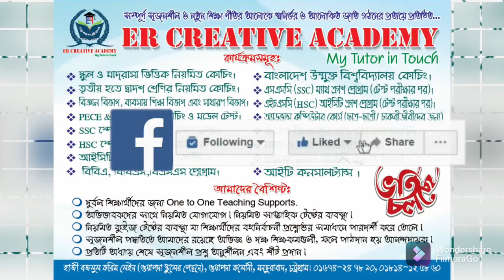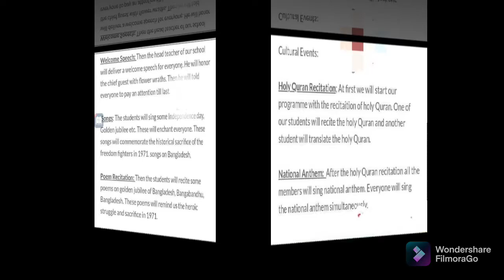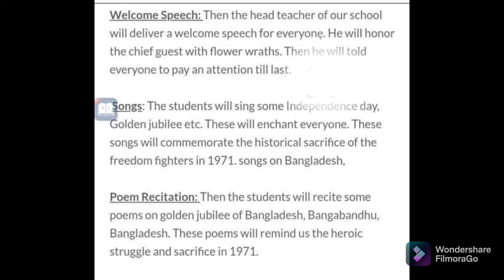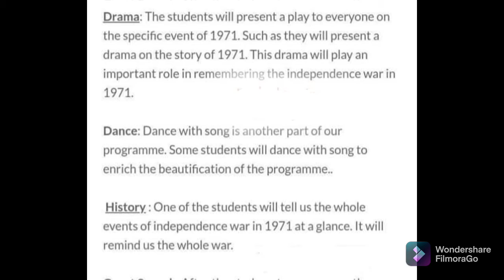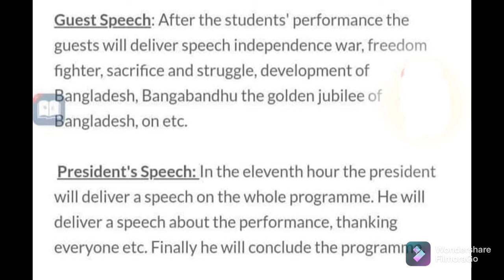নবম শ্রেণির ১৩তম সপ্তাহের ইংরেজি এসাইনমেন্ট উত্তর | Class Nine 13th week English assignment answer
Class Nine 13th week English assignment answer -2021
13th week English assignment answer for Class Nine.
নবম শ্রেণির ১৩তম সপ্তাহের ইংরেজি এসাইনমেন্ট উত্তর -২০২১
১৩তম সপ্তাহের নবম শ্রেণির ইংরেজি এসাইনমেন্ট উত্তর
এসএসসি -২০২২ ৭ম সপ্তাহের আইসিটি   এসাইনমেন্ট উত্তর
এসএসসি -২০২২ ৭ম সপ্তাহের এসাইনমেন্ট উত্তর
এসএসসি -২০২২ এসাইনমেন্ট উত্তর
এসএসসি -২০২২ শতভাগ সঠিক এসাইনমেন্ট উত্তর
এসএসসি -২০২২ বিজ্ঞান  বিভাগের ৭ম সপ্তাহের এসাইনমেন্ট উত্তর
এসএসসি -২০২২ এসাইনমেন্টে অতি উত্তম পাওয়ার নিশ্চয়তা
এসএসসি-২০২২ আইসিটি  এসাইনমেন্ট
নবম শ্রেণির এসাইনমেন্ট উত্তর -২০২১
অষ্টম শ্রেণির এসাইনমেন্ট উত্তর -২০২১
সপ্তম শ্রেণীর এসাইনমেন্ট উত্তর -২০২১
ষষ্ঠ শ্রেণীর এসাইনমেন্ট উত্তর -২০২১